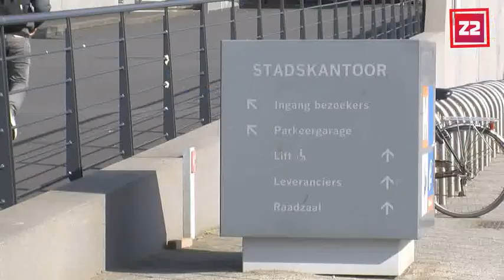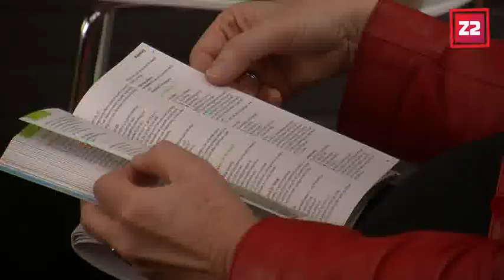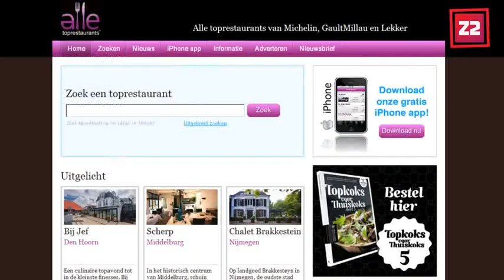Z2 videojournaal 19 oktober 22 uur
Veel raadsleden stoppen voortijdig
Presentatie duurzame reisgids
HZ start opleiding pedagogiek
Nieuwe sterren verwacht voor Zeeuwse toprestaurants